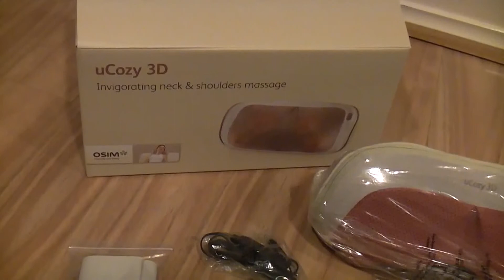OSIM uCozy 3D Unboxing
OSIM uCozy 3D OS-238 neck and shoulder massager Unboxing